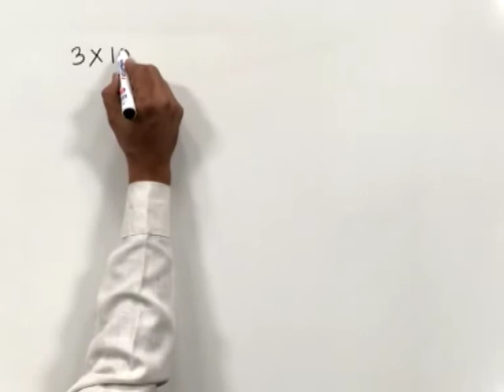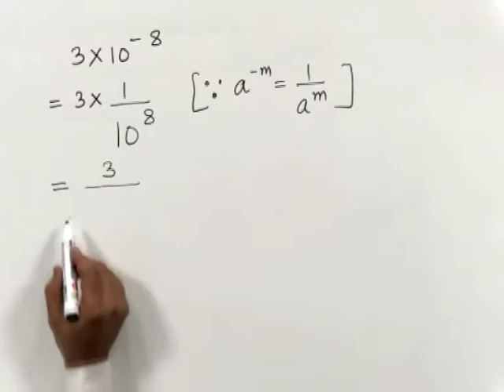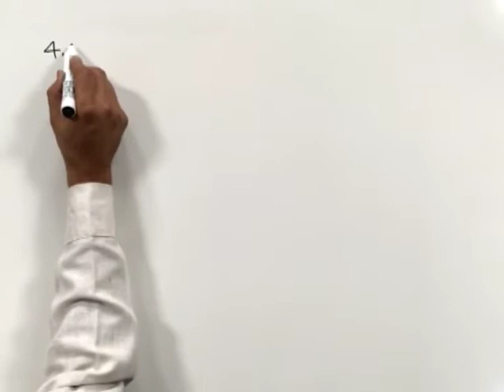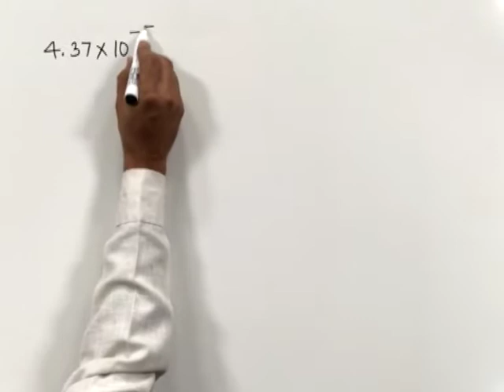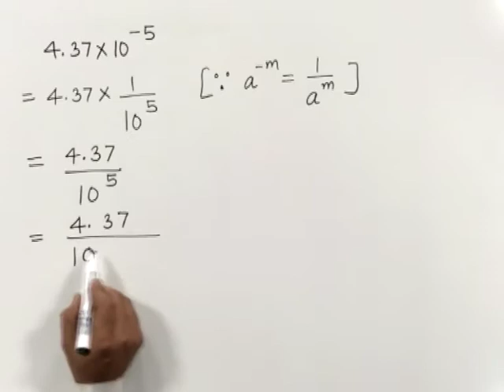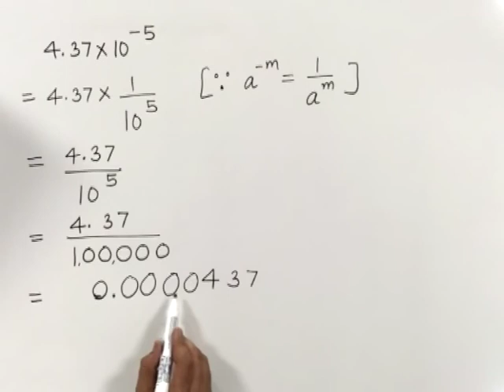CLASS 9th MATHS | CHAPTER 3 | EXPONENT